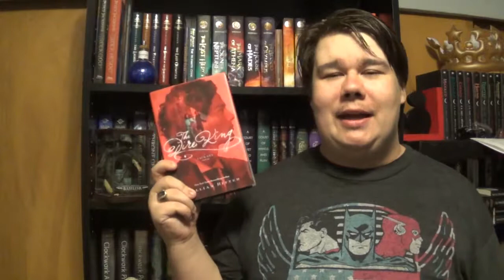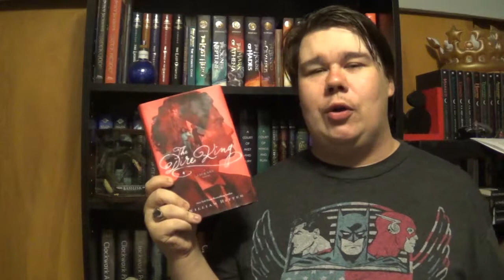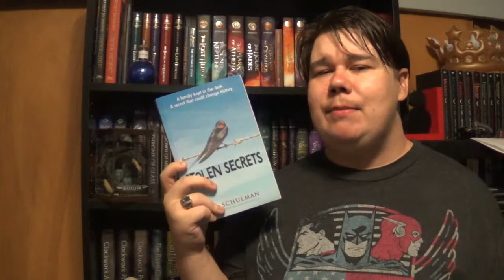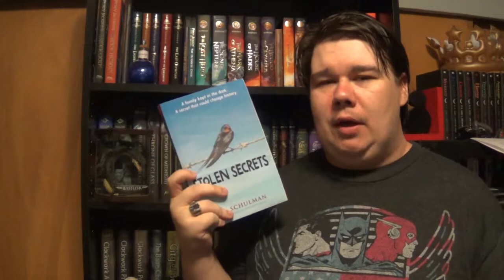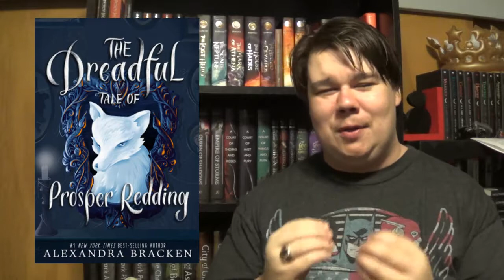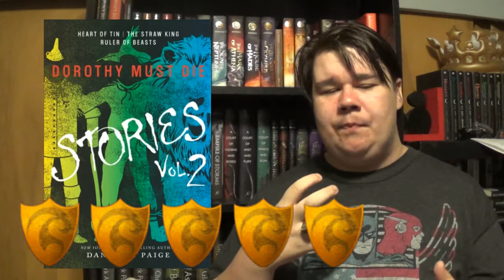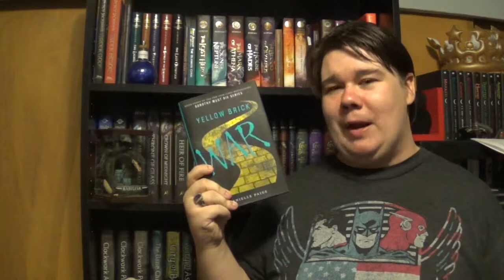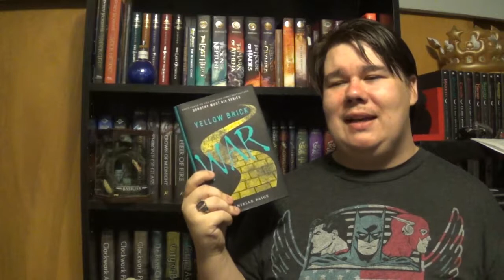Wrap-Up | August 2017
This video took so long to film right. This was my third attempt. Sorry it's up late, but as I say in the video I had to watch my twin nephews for the past week.